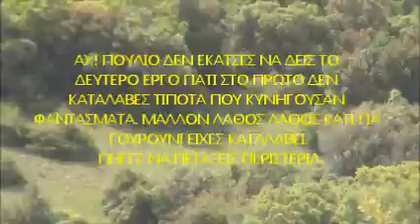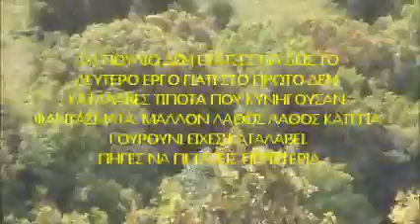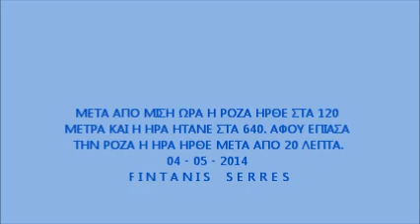055 ΚΥΝΗΓΙ ΛΑΓΟΥ FINTANIS SERRES εκπαιδευτικό 20140519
HUNTING GREECE SERRES BY FINTANIS 2014